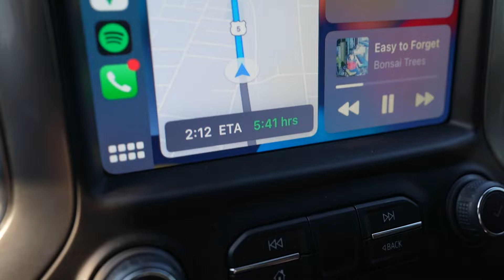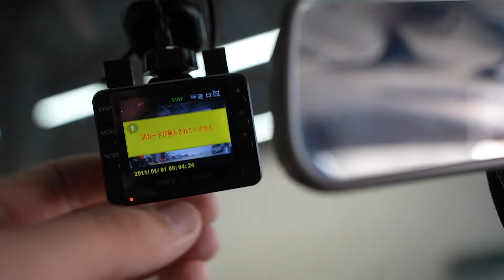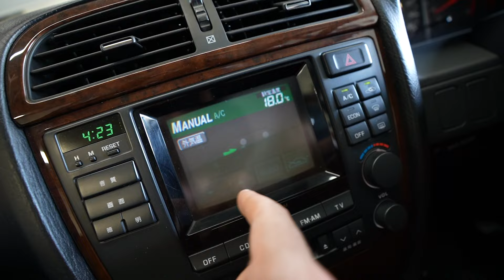Stevie finally gets his FIRST JDM IMPORT!!